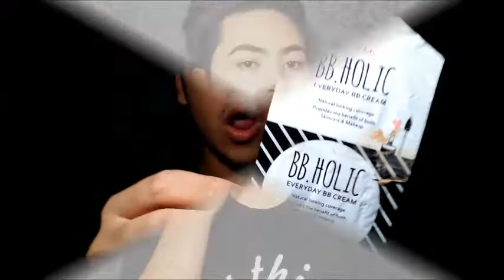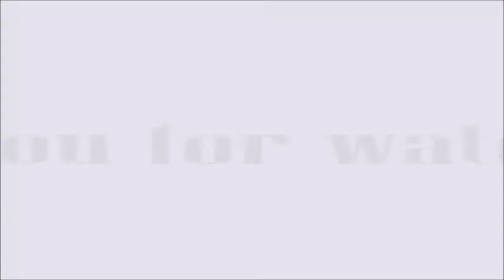School MakeUp Routine || its SselFlores || PHILIPPINES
Hi guys! I'm Russel and I am from the Philippines. Here's a makeup look and tutorial for school. I hope you guys enjoyed watching this video. 💖😘

PRODUCT USED:
Aqua Moisturizer
BB Holic (beige)
Face Powder (tan)
Eb Mascara
Eb Lip & Cheek tint (very red)
Anastasia Brow Gel (dark chocolate)

Intro: Adobe After Effects
Outro: Adobe After Effects
Editor: Windows Movie Maker